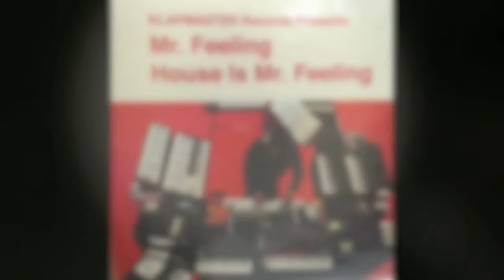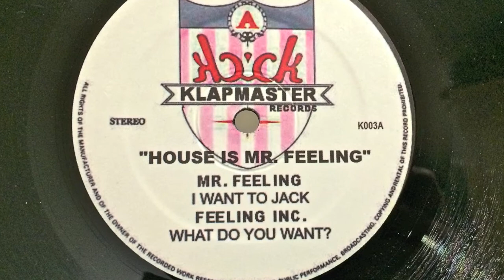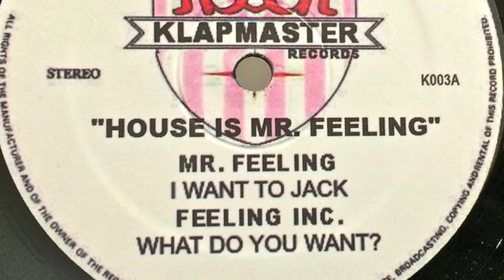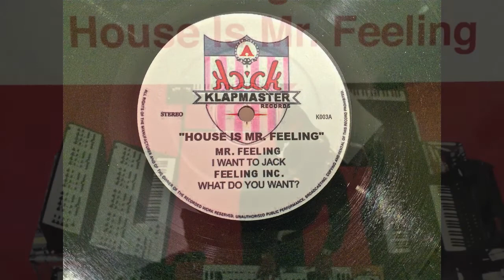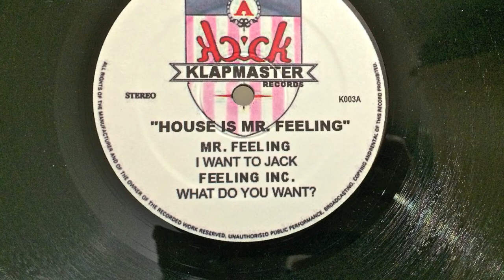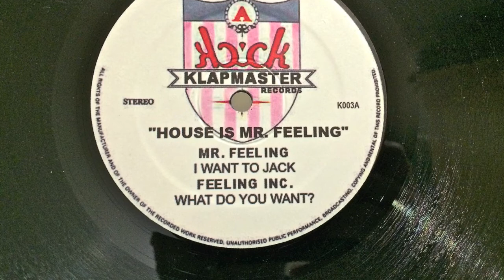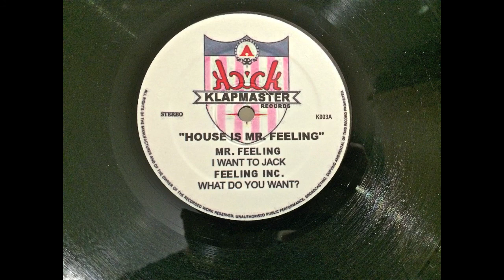Mr. Feeling - I Want To Jack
Recorded off the original vinyl from DJ FLIK's collection. The album art and all photos are mine and not taken from any other third party.